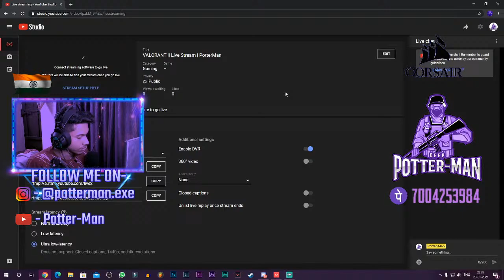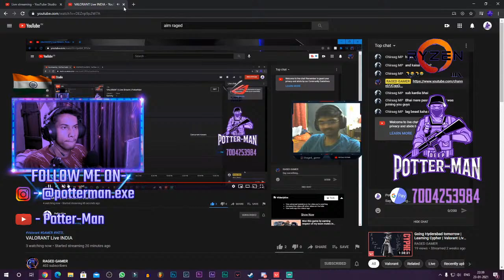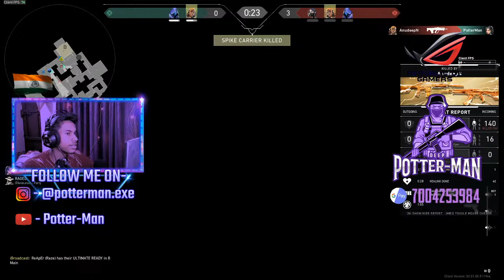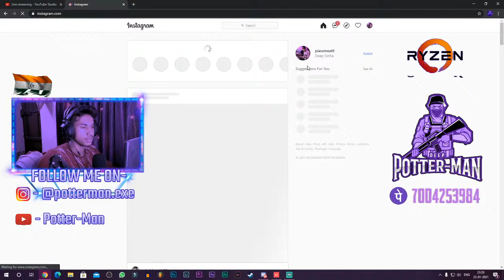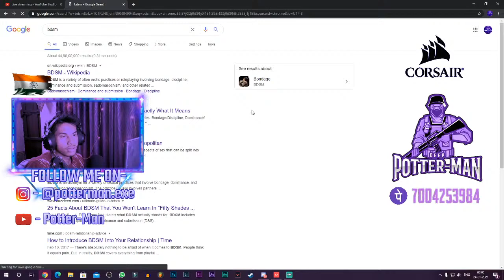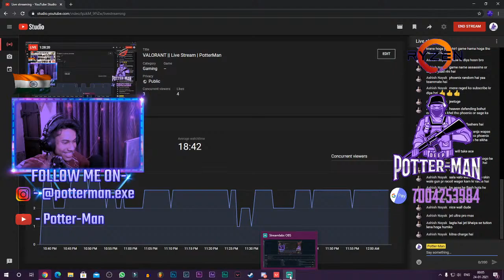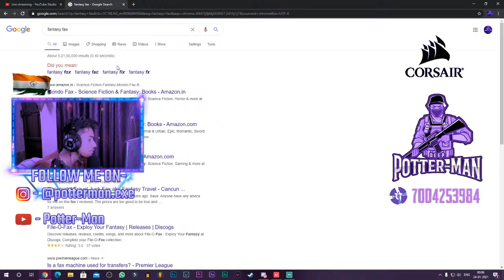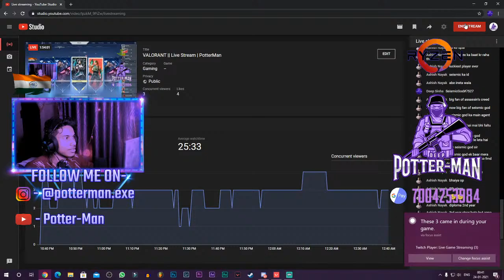VALORANT || Live Stream | PotterMan